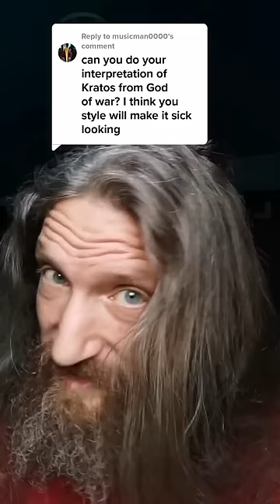Daily Inkmonster: Kratos from God of War